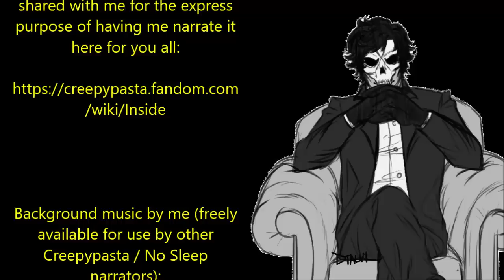''Inside'' | YES... ANOTHER OF THE GREATEST STORIES OF THIS DECADE – TRULY EPIC CREEPYPASTA!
Tonight’s work of unmitigated genius is ‘Inside’, an original story Ryan Brennaman, kindly shared with me for the express purpose of having me narrate it here for you all: